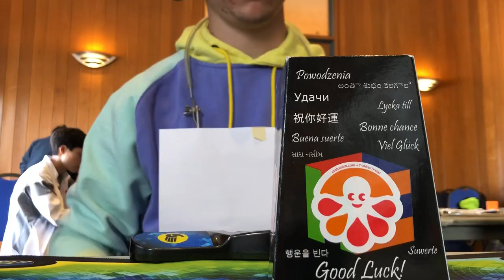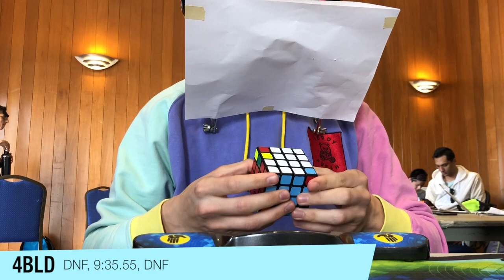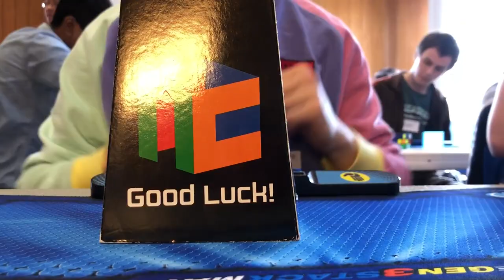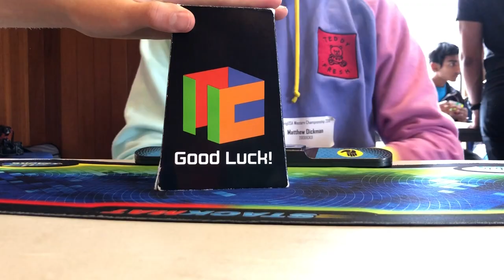Western Championships 2018 Highlights!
Time Stamps (Best solves in each event):
5BLD - 0:08
4BLD - 1:45
Square-1 - 3:23
Skewb - 4:06
Pyra - 4:26
OH - 4:48
3BLD - 5:25
5x5 - 6:07
4x4 - 6:30
2x2 - 7:32
3x3 - 7:52

Highlights:
5BLD - 2nd place
4BLD - sub-10 - I qualified for Nats
4x4 - sub-1 average - Finally!

For more about this comp, check out the blog on my website!